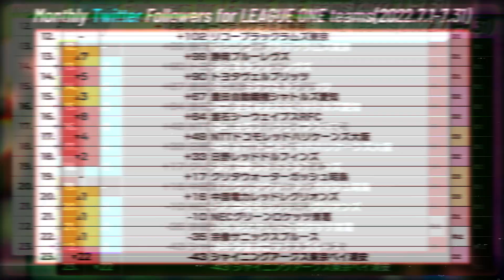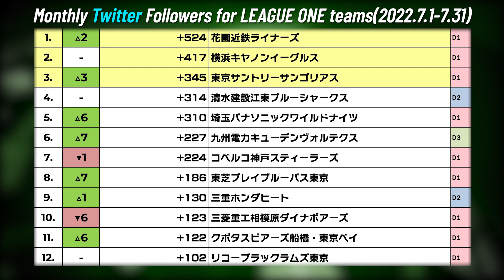【2022年7月編】リーグワンでTwitterのフォロワーを最も増やしたラグビーチームは？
2022年7月1日〜7月31日におけるリーグワン各チームのTwitterフォロワー増加数をランキングにしてみました。

・Instagramでも週間フォロワー増加数ランキングを発表中！